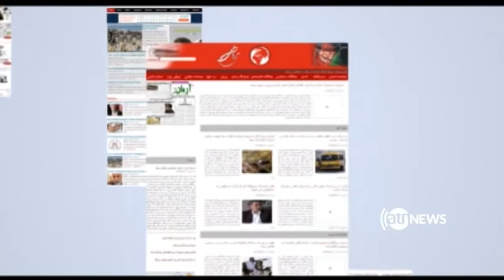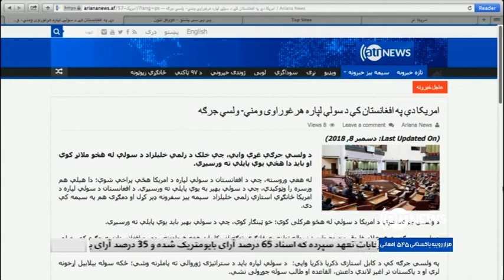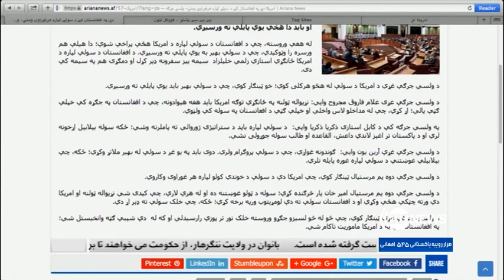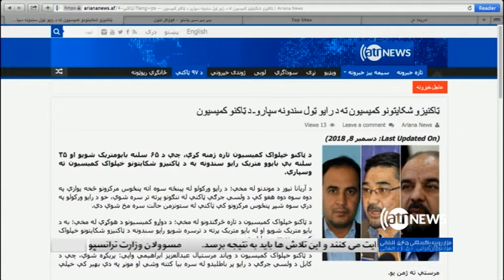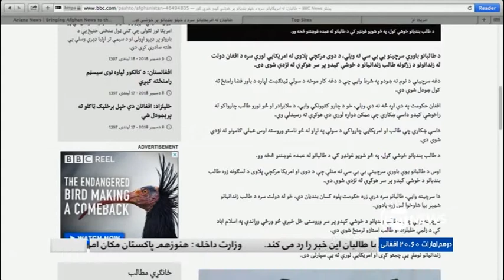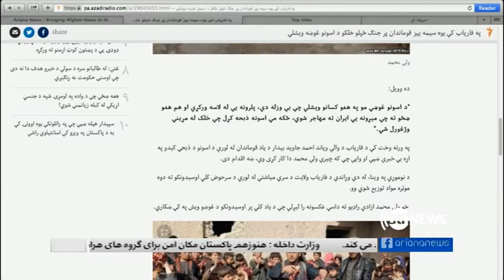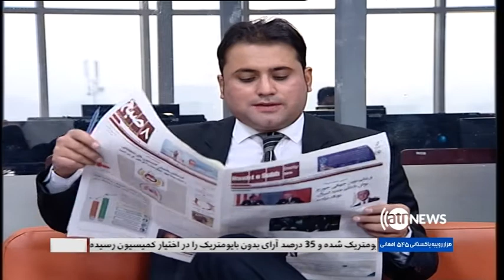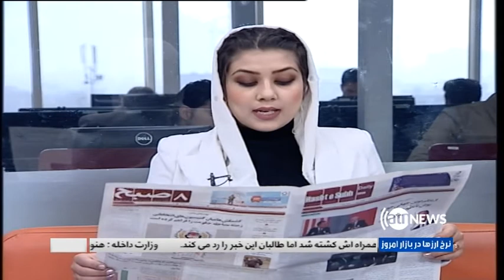AGHAZE ROOZ 09 Dec 2018 / آغاز روز ۱۸ قوس ۱۳۹۷